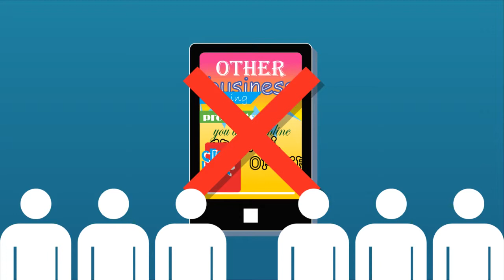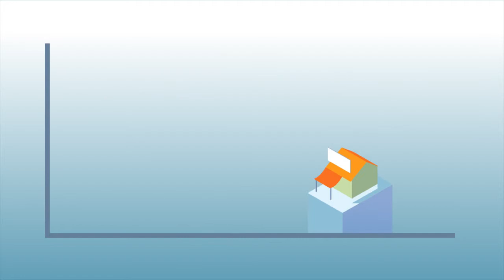Take Your Business Mobile Today!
Take your business mobile today and take advantage of the biggest and fastest growing advertising market.